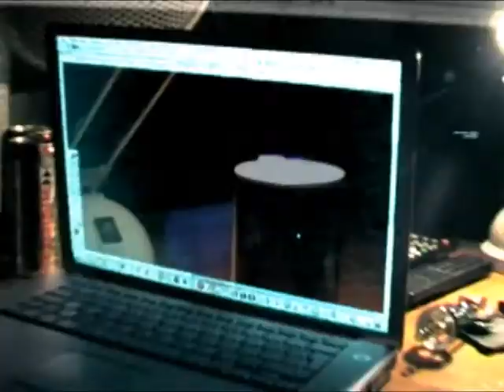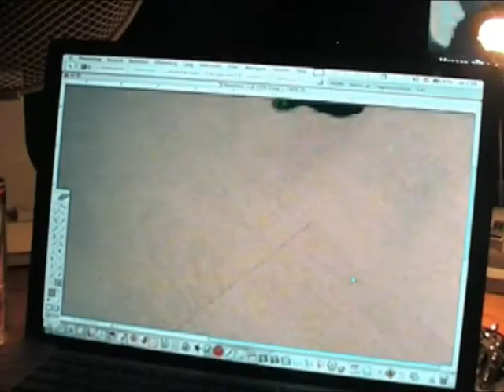Mijn tol van vroeger, HQ (stop-motion animation 2005)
Stop-motion animation I made in 2005.
i uploaded it before but in very poor quality.